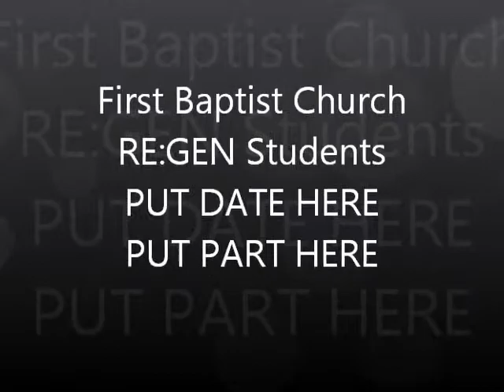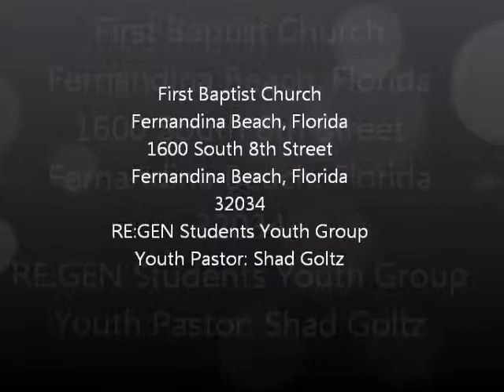Wednesday, January 25, 2012 Part Five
Pastor: Shad Goltz
Singer: Ashlan Strickland
Drummer: Christian Thronton
Guitarist and Band Leader: Mark Akins
Songs and Tech Management: Brett Burnette
Sound Board: Ryan Weeks
Light Board: Jesus Nease
Camera: Jeff Campbell